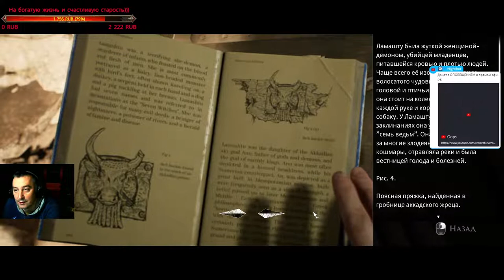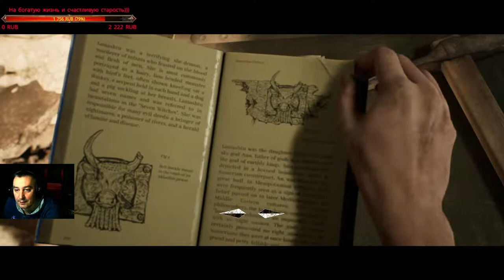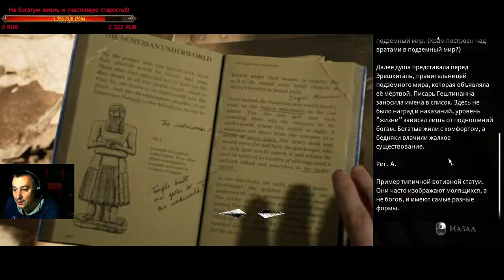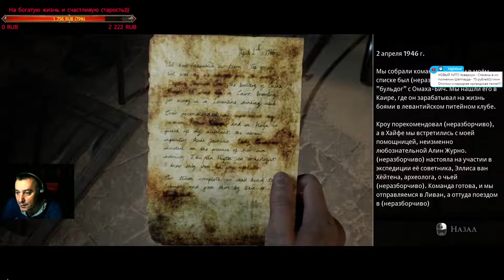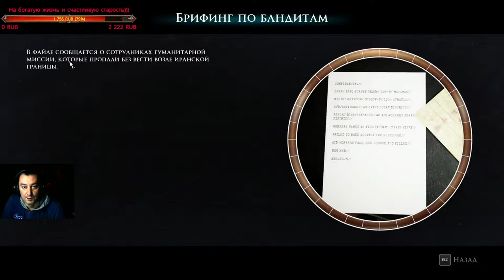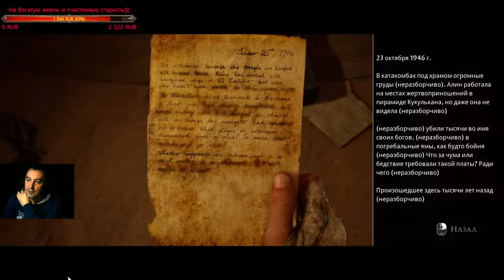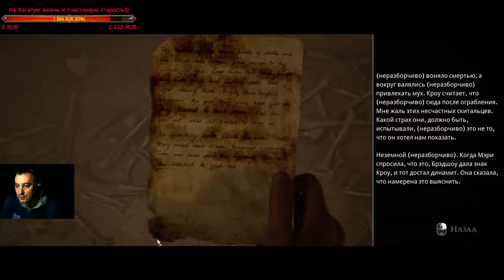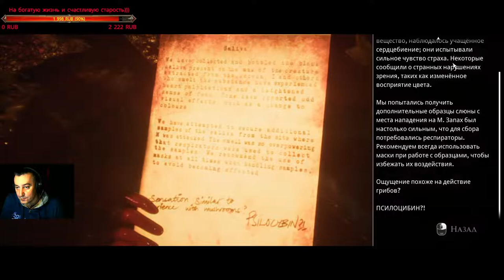The Dark Pictures: House of Ashes ➤ Прохождение — Часть 2(18+)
Rex Andrew
Огогонах
Александр Орлов
Andris dakstins
Slawok S
Костя REXXX257 Резников
Kalinhar
Сергей Ковалев
Андрей Онищенко
Андрей Довгий
Сергей Кутузов
Сергей Головач
Клим-Ворошилов
TremmerT Che
Stage1 __
Алексей 4p0kEr Протасов
Playgame613
Роман Нурасов
Михаил
Дмитрий Мишкилеев
Darius Mokšeckas
Роман Разоренов
Иван Христун
Dimastr 161
DBP DESIGN
Василий Киселев
Juriy Kalinin
Андрей Довгий
Playgame613
Aleksandr Gaidai
Дмитрий Ночовный
Василий Игнашев
Петр Рыбак
LKW-Пилот. Немецко-русский дальнобой
Zheka 29.07
Ал Ком
Андрей Шаполов
Сергей Кутузов
tatem4ik
Nikita67smolensk
ЕВГЕНИЙ TЮРИКОВ
Pro100Sania
Maksym Abramenko

✋ХЕЙ, БРО✋